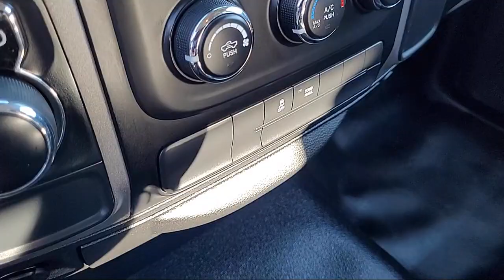2019 Ram 1500 Classic Tradesman Quad Cab Sacramento Roseville Elk Grove Folsom Stockton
2019 Ram 1500 Classic Tradesman Quad Cab Stock Number: P97281 Vin:1C6RR6FG0KS740196.
Future Ford
650 Automall Drive